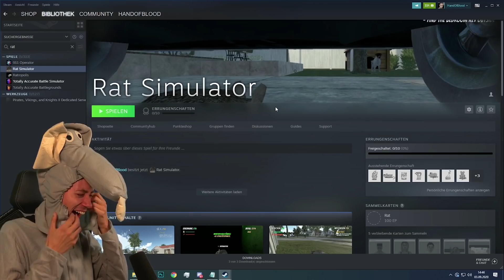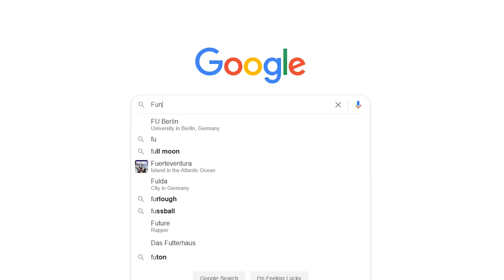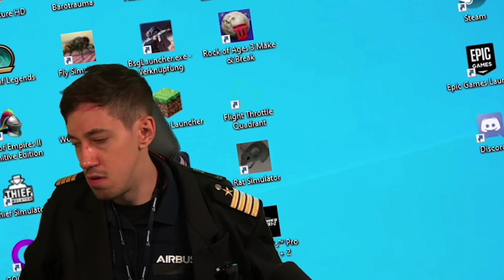Best of September 2020 | HandOfBlood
Viel Spaß mit dem Best-of September 2020. Was waren diesen Monat eure Highlights Videos / Momente? Schreibt es in die Kommentare! :)